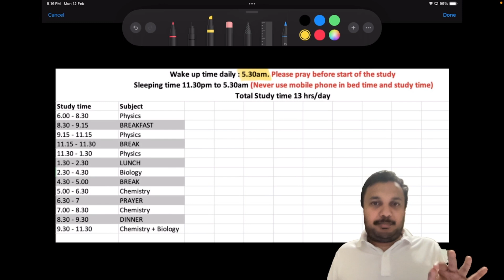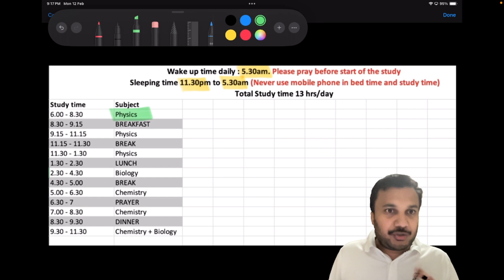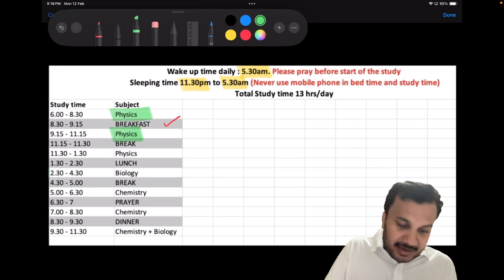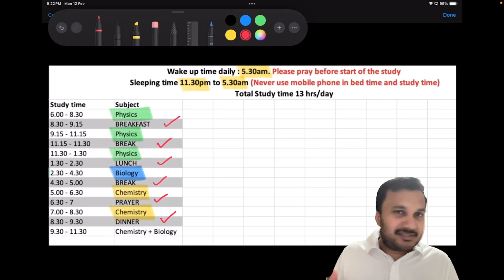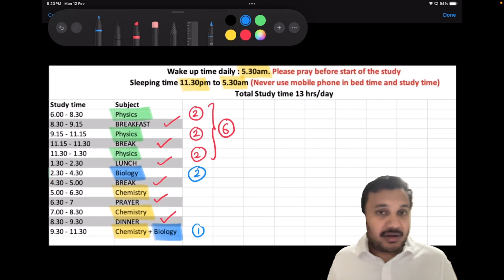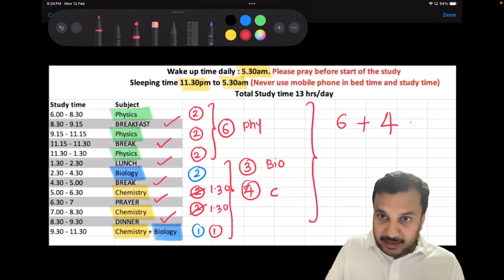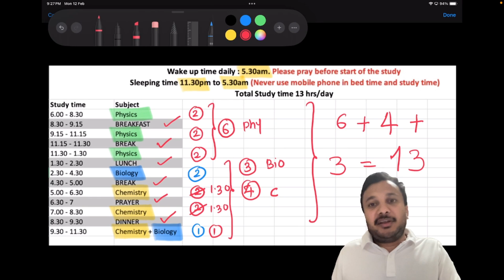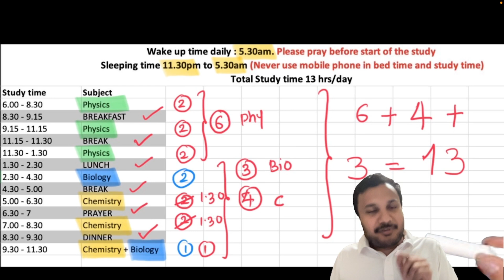NEET 2024 Daily Study Plan 🔥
Brainiacs Classes is starting our free video lectures for Neet in English. This lecture is purely based on NCERT and is best recommended for NEET exams. Crack the NEET exam with BRAINIACS CLASSES.